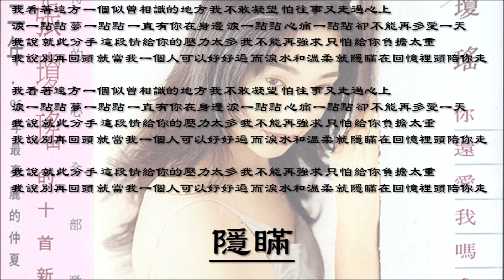【张琼瑶 Zhang Qiong Yao】隐瞒 国语